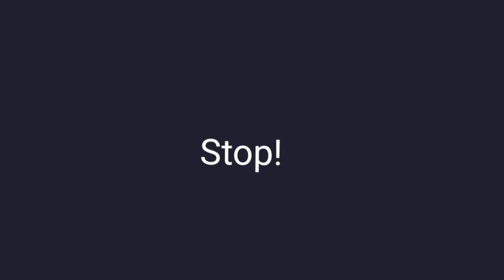Day361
PS: Here are 2 ways I can help you with your dog.

1.

2. Have a read through my blog.

I can't wait to help you 💖